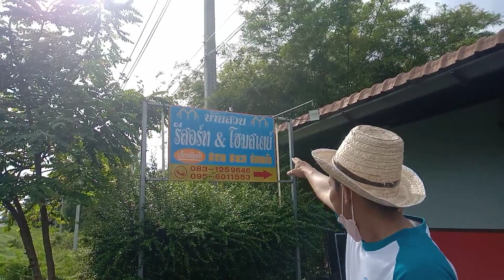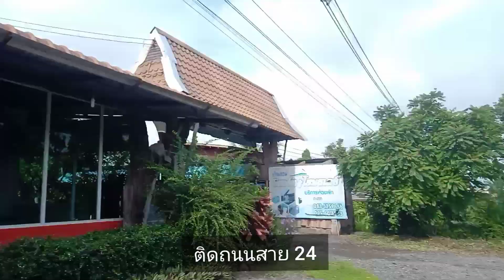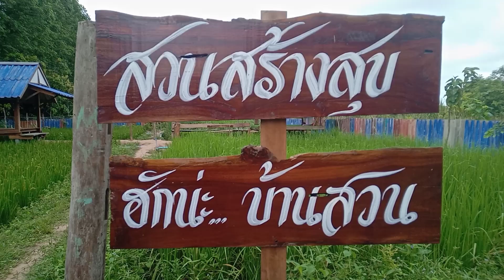สร้างสุขในพื้นที่ 2 งาน เลี้ยงกบ..เลี้ยงปลา ในนาข้าว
สวนสร้างสุข หรือ บ้านสวนรีสอร์ท & โฮมสเตย์ สวนนี้เกิดขึ้นจากความทุกข์กาย ทุกข์ใจ เจ้าของสวนเลยทำสวนนี้ขึ้น คือ การเลี้ยงกบ เลี้ยงปลา ในนาข้าว ตั้งใจเลี้ยงไว้กิน เลี้ยงไว้ขาย แต่พอเลี้ยงได้สักระยะหนึ่งเกิดความรักความผูกพันธ์กับกบ เรื่องราวจะเป็นยังไง ไปติดตามชมกันครับ

สวนสร้างสุข หรือ บ้านสวนรีสอร์ท& โฮมสเตย์ อยู่ บ.โนนสว่าง ต.โสน อ.ขุขันธ์ จ.ศรีสะเกษ

รับรองว่าใครได้มาเที่ยวชมที่นี่แล้วติดใจ บรรยากาศดี ร่มรื่นน่าพักผ่อน มีบรรยาศกระท่อมกลางนา ให้นั่งกิน นั่งดื่ม

เจ้าของสวน&รีสอร์ท อัธยาศัยดี น่ารัก คุยสนุก เชิญทุกท่านมาผักผ่อน หรือ เที่ยวชมได้นะครับ

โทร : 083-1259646